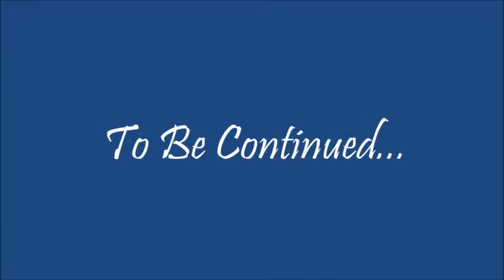Lakeland 8th Grade Graduation Part 1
This is PART 1 of 8th grade GRADUATION! Monday 6/10/2019
Congrats to all our 8th Graders!